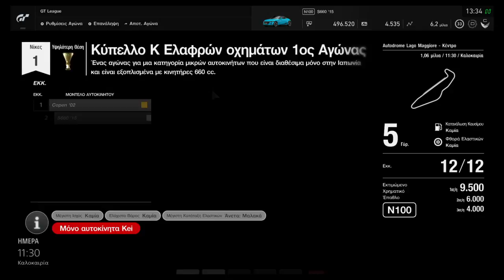Gran Turismo™SPORT_20180813133428